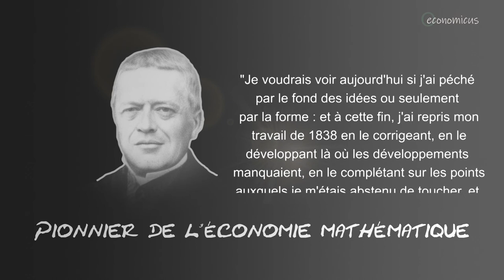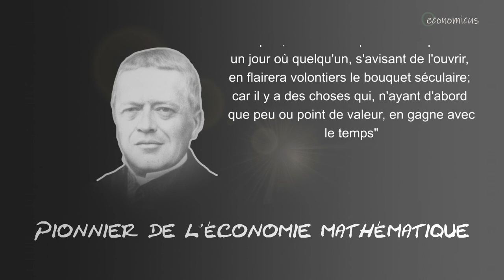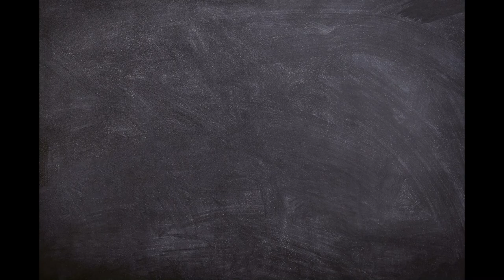Antoine-Augustin COURNOT : pionnier de l'économie mathématique (Bio)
Cournot peut être considéré comme celui qui a ouvert la voie à l'économie mathématique. On lui doit notamment une théorie approfondie des différentes formes de marché : monopole, duopole, concurrence pure et parfaite.
Il est le premier à avoir défini la Demande comme une fonction du prix. On trouve dans son oeuvre les prémisses de concepts clés en Economie tel que l'élasticité-prix de la Demande.
Cournot était-il couvert de gloire pour autant? Quelle a été son histoire et qu'en est-il de sa postérité? Venez découvrir, dans cette vidéo, un peu de la vie, de l'oeuvre et de la tragédie de ce grand économiste.

SOURCES (principales) :

"Antoine Cournot, des mathématiques à l'économie"
Magazine Tangente HS n°62 (Editions Pôle)

"Cournot le père de l'économie mathématique" (Jacques Bair et Valérie Henry)
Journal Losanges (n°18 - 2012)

"Antoine Augustin Cournot: the pioneer of modern economic ideas" (Hossain, Md. Mobarak and Chowdhury, Md Niaz Murshed)

"The Personality of Antoine Augustin Cournot" (Henry L. Moore)
The Quarterly Journal of Economics , May, 1905, Vol. 19, No. 3 (May, 1905)

"The legacy of Augustin Cournot" (James W. Friedman)
Cahiers d'Économie Politique  (Année 2000)